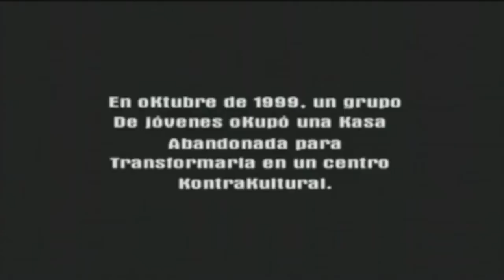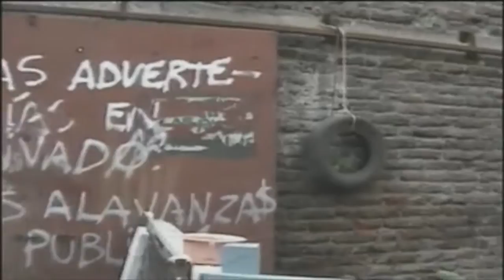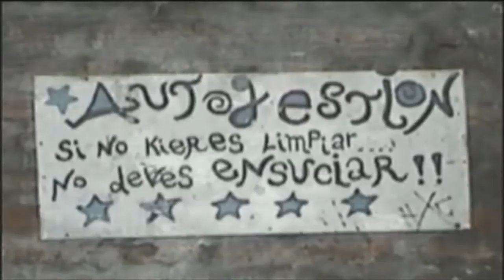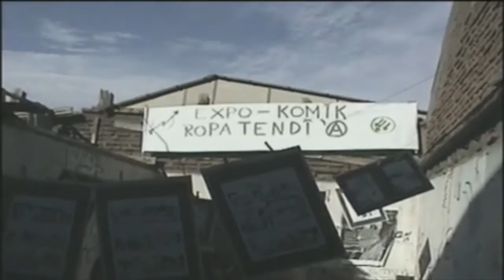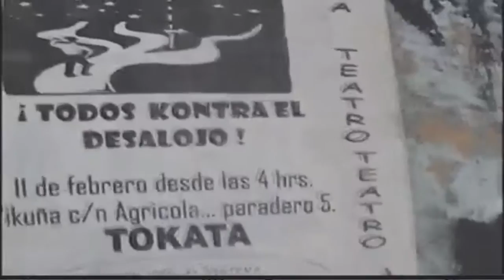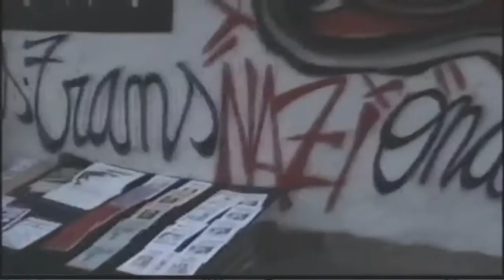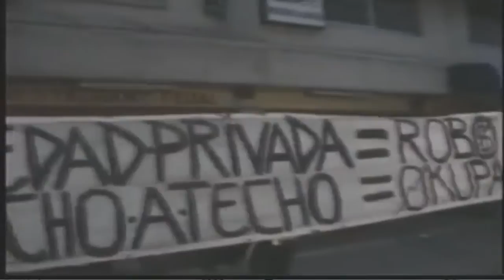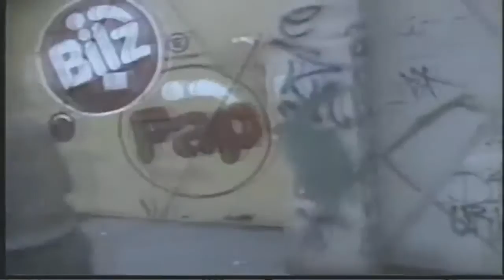Documental Okupa la Marraketa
Documental realizado el año 2003 previo al desalojo de la kasa okupa "La Marraketa", ubicada en el paradero 5 de Vicuña Mackena, Santiago., chile..
Una realización de la revista "El Karrete", producido, dirigido, grabado y editado por Cinthya Conejera, Kristobal Osorio y Francisco Conejera.